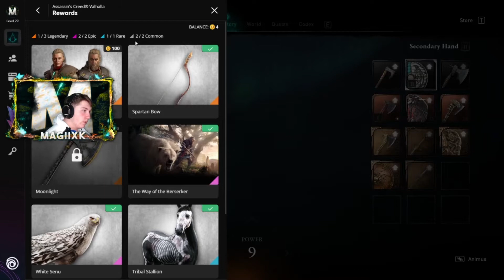I drank too much, now my frames are drunk... [Apologies!] | Valhalla Playthrough | Episode 3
Firstly, i apologise for the horrible frames in this video, i honestly dont know what the hell was going on but i hope that despite that you guys are still able to enjoy this video.

I have had alot of thought and plan on doing other videos in the near future!